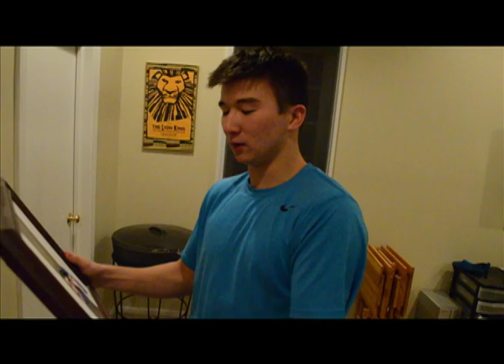Episode 2: A Musical To Remember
After submitting the first video, Ike plans to leave town out of shame. However, things do not go as expected for the team.